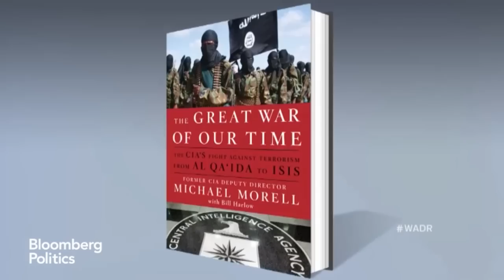Former Acting CIA Director Dispels Some Agency Myths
Former CIA Acting Director Michael Morell discusses the challenge of Islamic extremism, foreign policy and the 2016 presidential candidates on “With All Due Respect.”